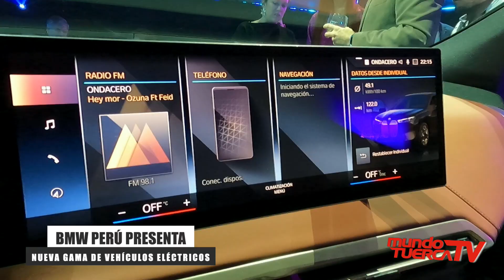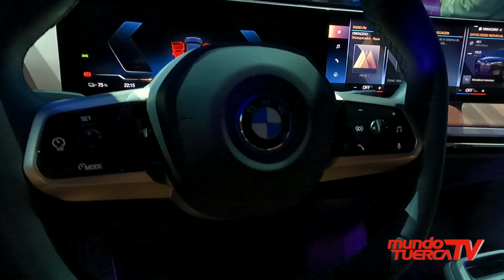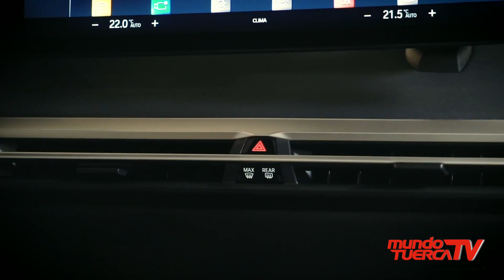BMW PRESENTA SUS VEHÍCULOS ELÉCTRICOS EN EL PERÚ 😨🔥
BMW sorprende a todo el Perú y se abre paso a la electrificación. 🚗⚡

De esa manera, la marca germana presenta su primer line-up eléctrico, entre los cuales se hallan los modelo IX, X3 y X5. 🚘

Por su parte, Rafael Prado, Gerente General de BMW Perú, acotó que la era de los eléctricos empezó y no va a parar". ⚡

Y tú, ¿te animarías por uno? 👀🔥